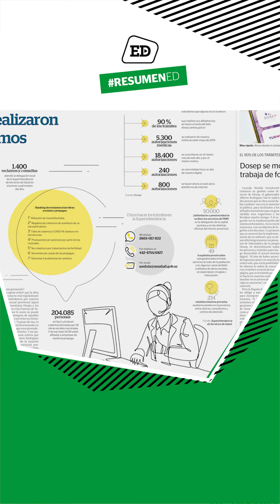ResumenED Las noticias más importantes del día en una síntesis que no te podés perder.